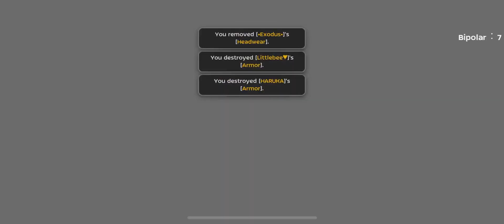Hollgrehenn vs Jormun and Lag Meta